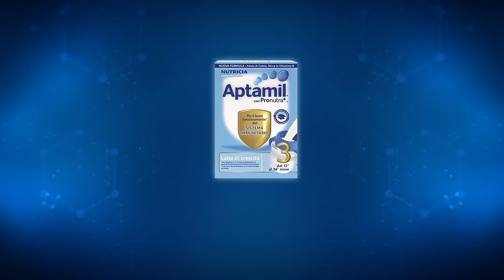Aptamil 3 Latte Crescita e papà Massimiliano Rosolino